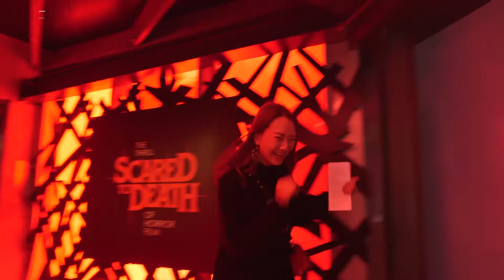Scared To Death: Sadako Enters the Exhibit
Sadako decided to visit "Scared to Death: The Thrill of Horror Film" and frightened a few folks in the process! See her whole spooky adventure